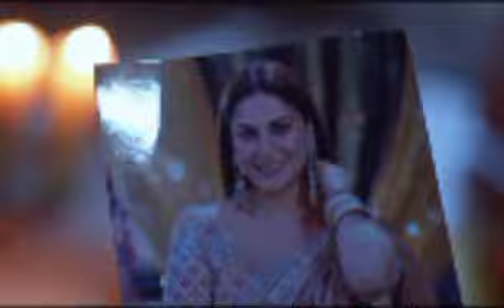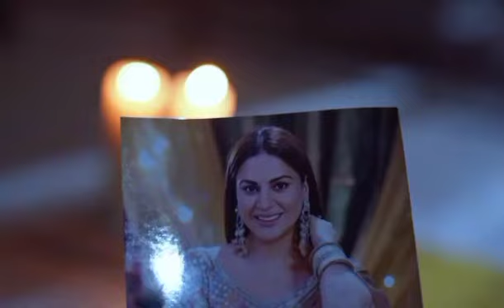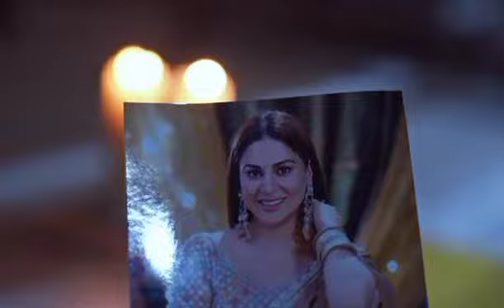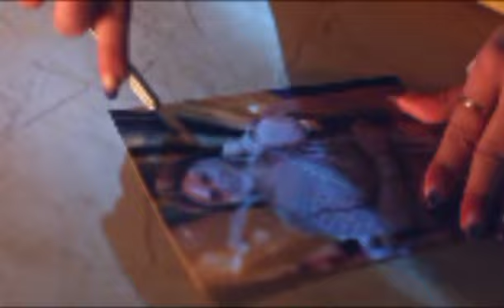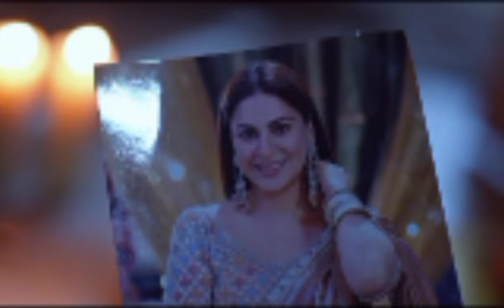kundalo bhagya 12 november 1024|kundali bhagya today epiaode|kundali bhagya tomorrow episode